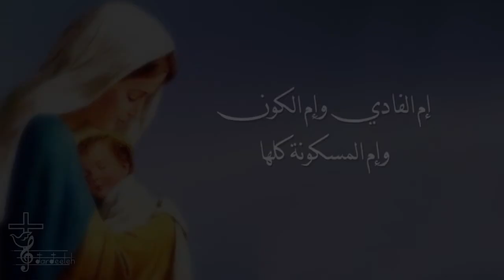يا مريم يا ام الله